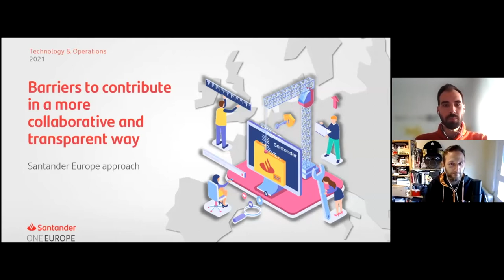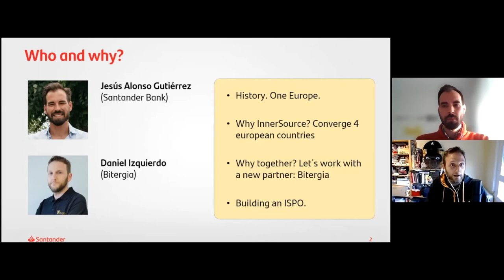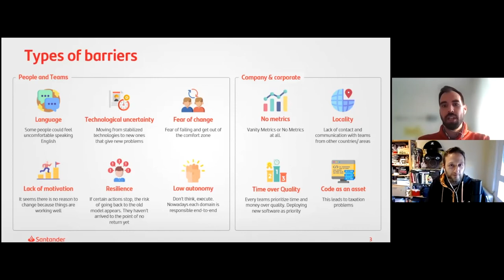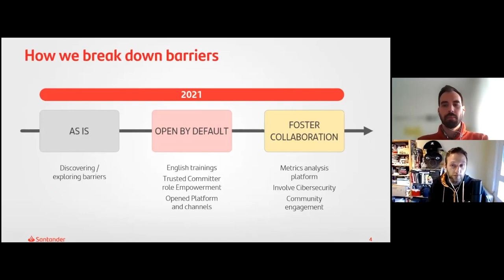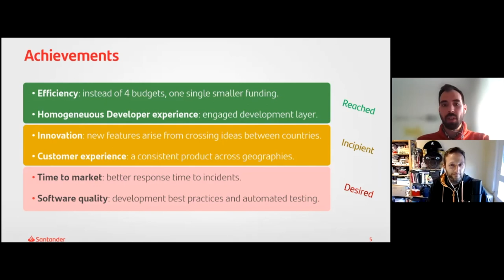Jesús Alonso Gutiérrez (Santander) and Daniel Izquierdo (Bitergia) - IS Summit 21 Part 3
Barriers to contribute in a more collaborative and transparent way
Open source has been massively adopted by the banking industry in the last years and Santander Bank is part of this movement. Several open source technologies are now used and standardize as part of the bank toolchain and in the software development life cycle. However, the movement from a consumer role to an active open source producer one is far from being reached. This cultural change and strategic way of thinking is now changing the way the bank develops software. And this is aligned with the expectations at several levels: executives, middle managers, and developers. We are far from creating open source, but InnerSource is helping nowadays to build a common set of rules and processes, new ways of thinking through transparency and fostering collaboration, and tools to follow a similar developer experience across countries.

This talk will share barriers found when adopting InnerSource principles within a bank as Santander and the mitigation strategies we’re following to make this happen. With full support from upper management, and a high developers and middle-managers engagement, the main pain point is about how to build together in a more open source way.

Jesús Alonso Gutiérrez (Santander Bank)

Jesús Alonso has been part of the Santander Bank for more than 15 years where he has developed business related activities, chief level support and currently works at the office of the CTO in the Digital Transformation Office. In the last months, he has led the InnerSource initiative within Santander Spain Technology and Operations, the technological branch of the Santander Bank in Spain. Jesús holds an MBA by the EAE Business School and has studied Economics at the Complutense University in Madrid.

Daniel Izquierdo (Bitergia)

Daniel Izquierdo is co-founder and CEO of Bitergia, a start-up focused on providing metrics, consultancy and making the right decisions about open source and InnerSource projects. His main interests about open and InnerSource are related to the community itself, cultural change, and software process improvements through the analysis of the existing datasets.

In the last years, Daniel has worked as consultant to successfully adopt InnerSource at scale in large corporations and has contributed as an example to several assets as the InnerSource Maturity Model or the InnerSource Metrics Strategy handbook. He has closely worked with open source foundation as FINOS, Mozilla, Eclipse, and others to provide software development dashboards with community and process-related insights.

Daniel has participated as speaker in other open source related events as OSCON, Open Source Strategy Forum, Open Source Summits, or the InnerSource Commons.Daniel is currently part of the governing board of CHAOSS -Community Health Analytics for Open Source Software- and he is member of the Board of Directors of the InnerSource Commons Foundation.